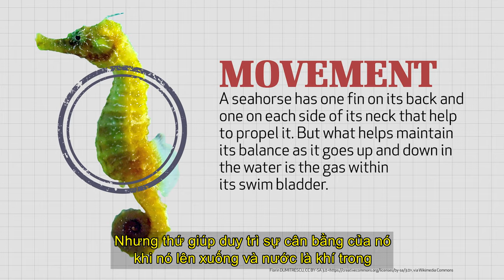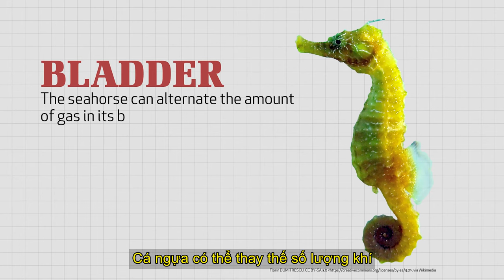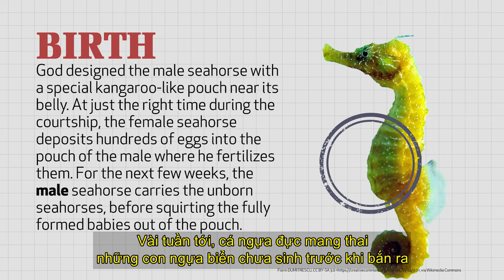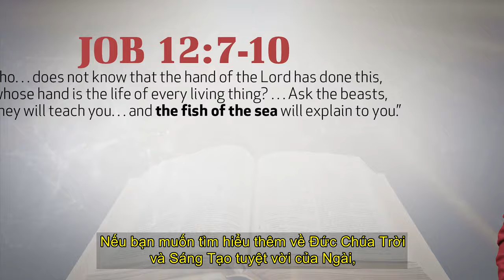Cá Ngựa: Sự Tạo Dựng Kỳ Diệu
Cá ngựa cũng gây trở ngại cho thuyết tiến hóa giống như thú mỏ vịt. Con cá ngựa khác thường, phi thường kêu cầu một Đấng Tạo Hóa sáng tạo, Đấng không thể bị chứa đựng trong chiếc hộp tiến hóa tự nhiên. Hãy tham gia cùng Eric Lyons khi anh ấy ngắm nhìn kỳ quan Sáng tạo này.